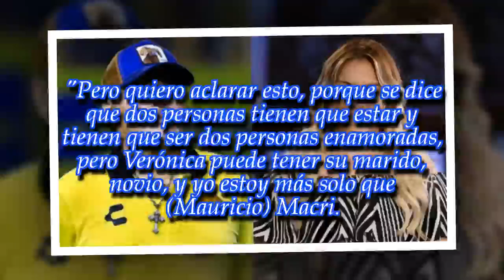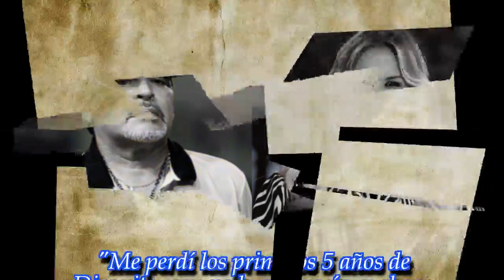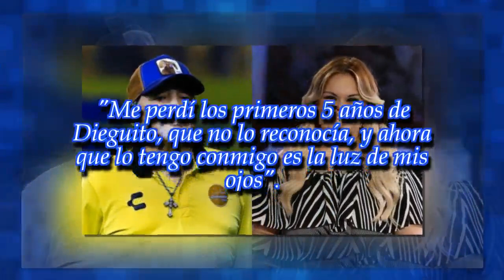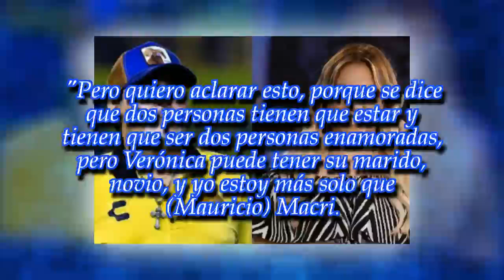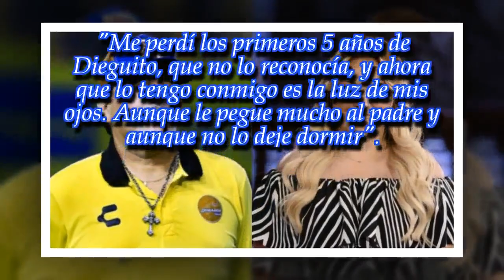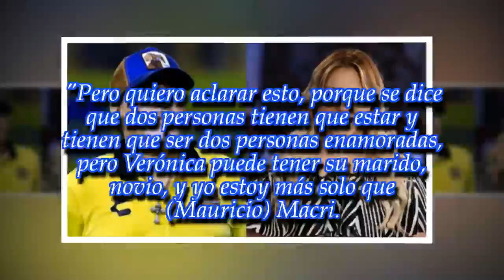Diego Maradona sobre su relación con Verónica Ojeda: "Ella puede tener su novio"